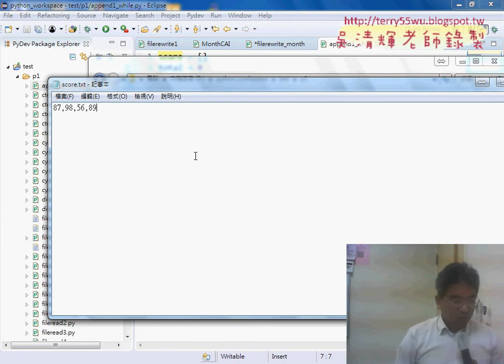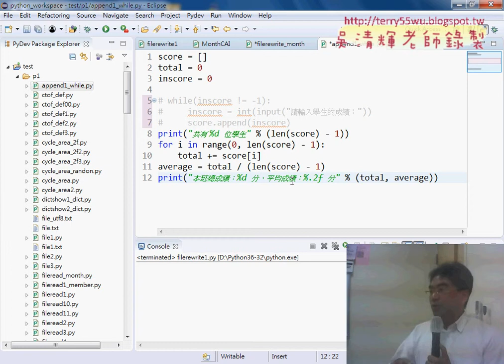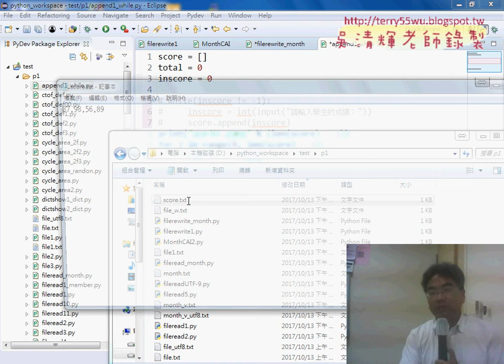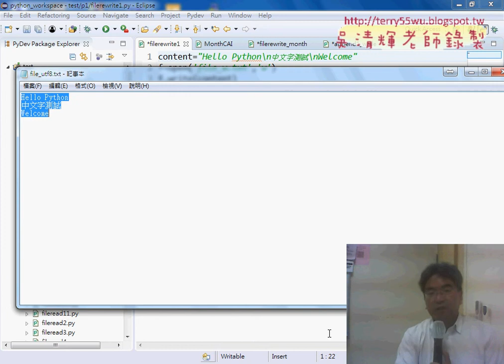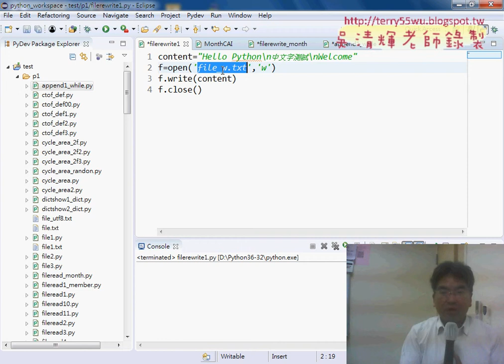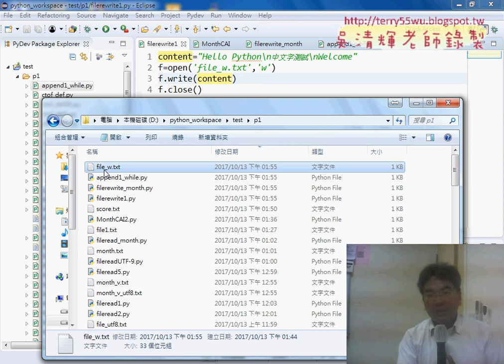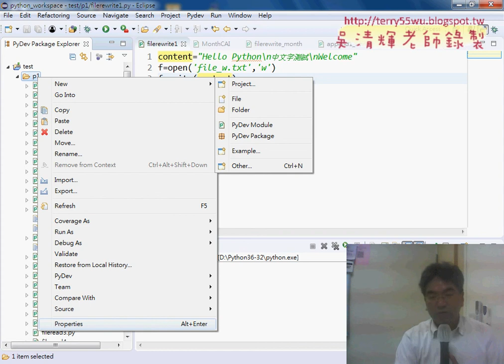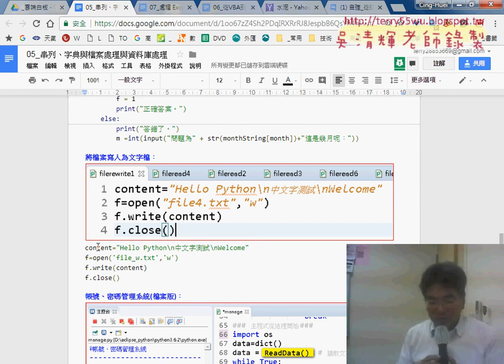07 將檔案寫入為文字檔